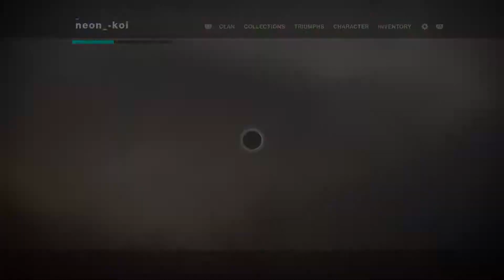Destiny Lost In A Cave pt 5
I really don't know where I am going or what I have to go. Wish it was easier to know where you have to go.